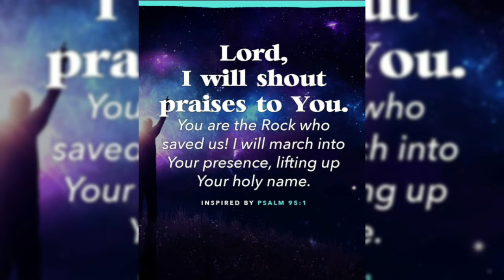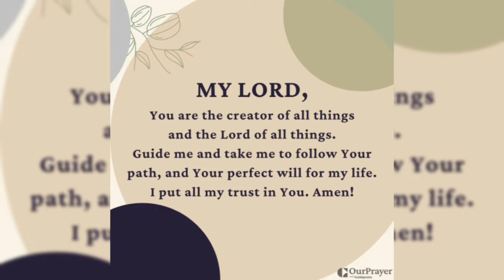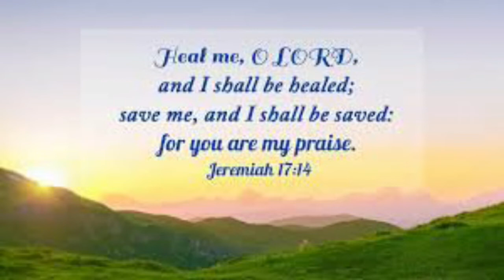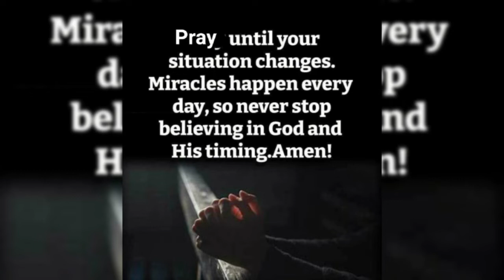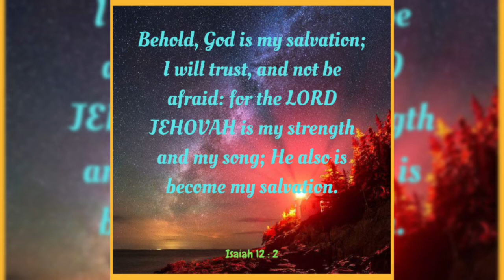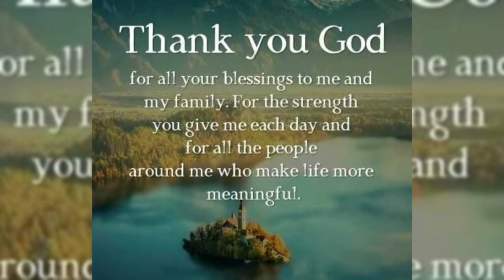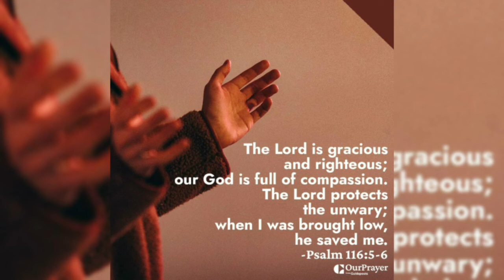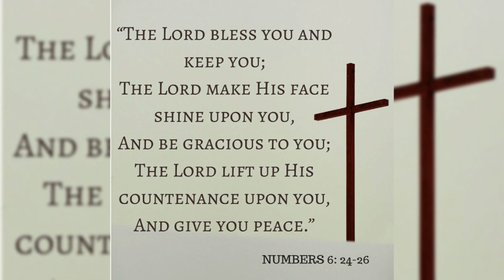Hour of Grace ||పెందలకడ ప్రార్థనసమయం, 30-04-2022 ||Morning Hour of Prayer ||Mrs Grace Bhaskar